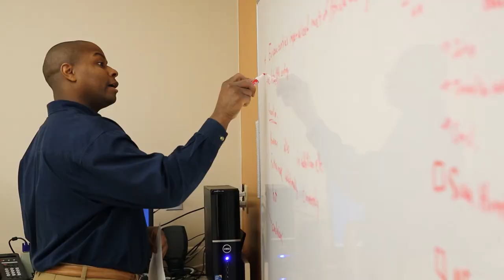Landmark High School video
I feel proud to be a Landmark student and honored to have the opportunity to be here.

Landmark is a very different school.
I wasn't used to how much teachers actually cared about me.

When I came to Landmark, it felt like a fit. It felt like it was this is the place for me.

This isn't a scary school. The people are nice, the teachers are amazing.

I learned new skills every single day in the
classroom.

Coming to Landmark, I was scared that no one would know my situation, but teachers here care about me and they want to help me.

I'm in tears sometimes thinking what my life was like in my old school. It used to stress me out just thinking, I'm doing so much. It's not working.

We've all struggled in past schools so you feel connected to all the kids and now you're at Landmark which is very helpful.

I love the community here and teachers really understand you. They help you grow.

I know that I've come a long way as a student and that's amazing feeling.

You walk down the hill in the morning to
go to class and every teacher knows your name. It's good morning. Everyone smiles.

The whole community is just so welcoming and understanding.

Even though I'm a day student, I spend most of my time here. I do my homework in the cafe with my friends. It's just all of us are just really close.

The friends I made in the dorm are from all over the world.

Dorm life is probably my favorite part about Landmark. When you're living with people like that, you're there with them all the time. You use build special bonds.

Landmark has really helped me bring up my reading level and my reading comprehension.

I've always struggled with speaking up for myself and advocacy. But at Landmark they really strive for people to ask for help.

My writing has improved tremendously. It makes me feel a lot more confident about myself and my work.

It's more individualized you're not afraid to mess up because your not afraid everyone in the room is going to make fun of you.

For tutorial, it's a one-on-one connection you have with a teacher.

You learn how to read more fluently and the teachers are always
really understanding and they'll be patient.

You not only make friends with students and other peers who are like you, but also teachers who understand you and see what you're worth.

I have a few hours of homework at night. Nothing I can't manage. Teachers still push me really hard.

Your academic advisor is like a safety net for you. If you fall they'll help you get back on your feet.

The guidance department has been great. I even just stopped in there and talk to them about like my plans for my future. I'm going off to college being stronger than I was when I started Landmark.

I'm part of four different after school activities and extracurriculars. It's just so fun.

Landmark has a ton of after school activities. There's wood working, there is art.

The theatre department here is amazing.

I run cross country, I play basketball and I do track and field.

I'm definitely really proud of myself. I didn't think I was even gonna make it through high school.

Landmark is a part of me and I am definitely proud to be a part of Landmark.

I can't thank my parents enough for sending me here. It's one of the hardest choices you guys have had to make for me and I appreciate it. More than anything.